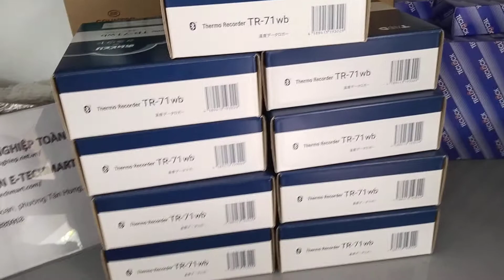Nhiệt kế tự ghi đo nhiệt độ TR-71WB TANDD